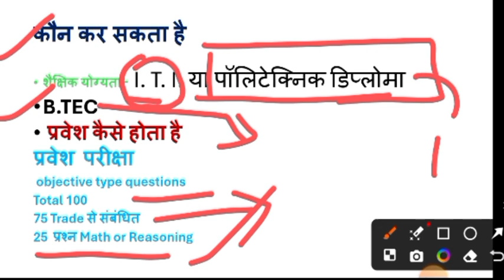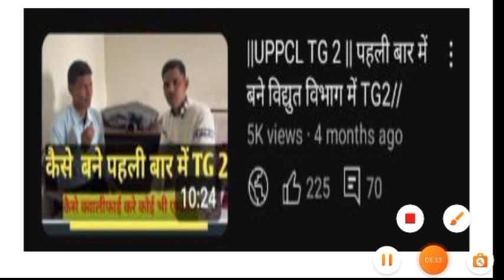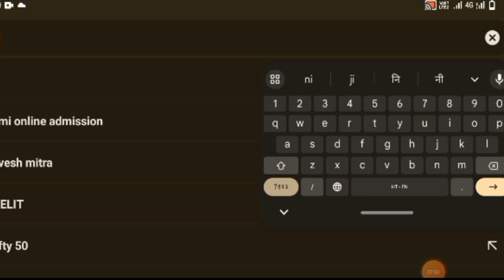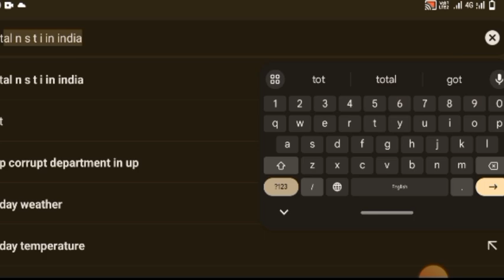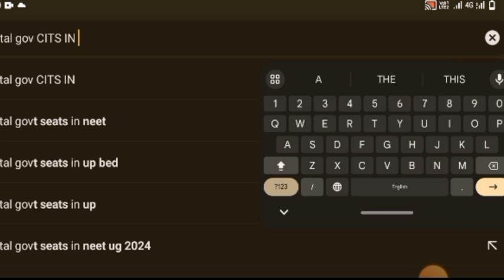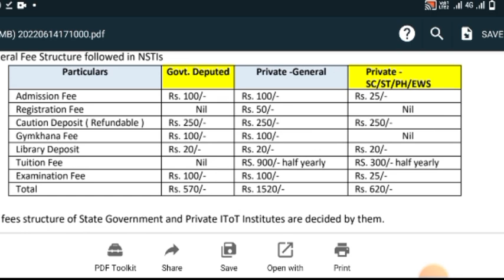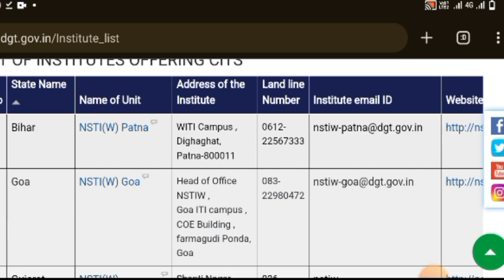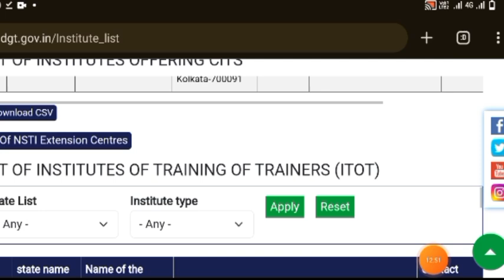|| CTI. || CITS. || सी टी आई || प्रवेश प्रक्रिया || एडमिशन प्रोसेस ||